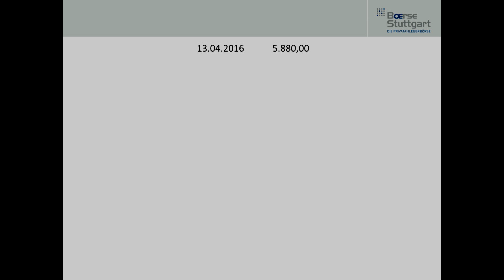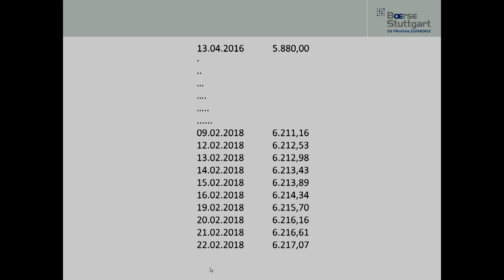Hebelprodukte: Mit oder ohne fester Laufzeit?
Wo liegt eigentlich der Unterschied zwischen Hebelprodukten mit fester und endloser Laufzeit? Eine berechtigte Frage. Richy hat es sich mal wieder angesehen.